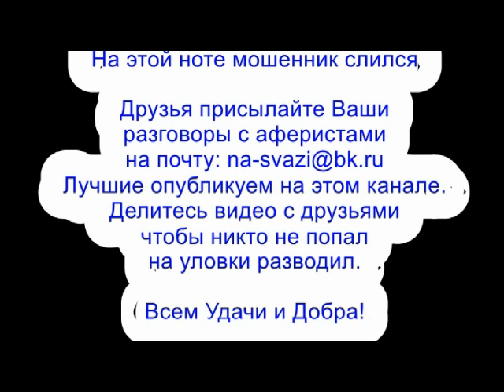✅ Мага довел мошонку до истерики Жесть слабонервным не смотреть